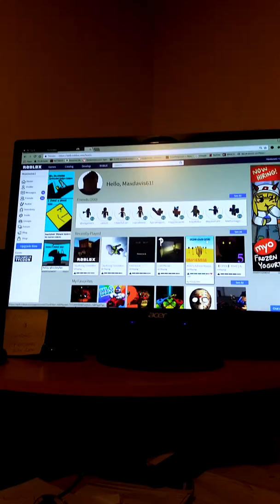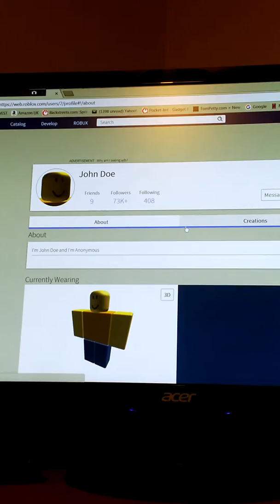Something horrible happening tomorrow on ROBLOX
Hi guys i am telling you guys why u shouldnt play roblox on march 18th because John Doe or Jane Doe is coming. So dont play it tomorrow!!